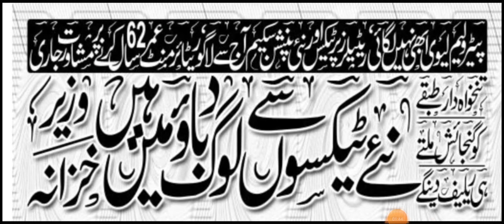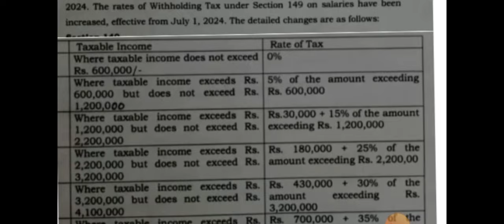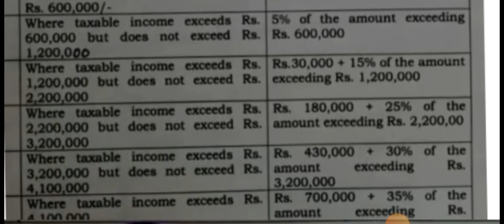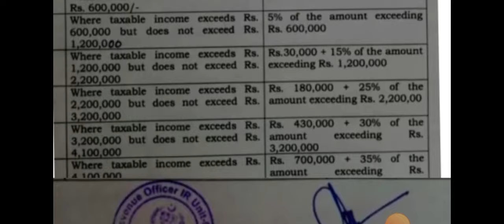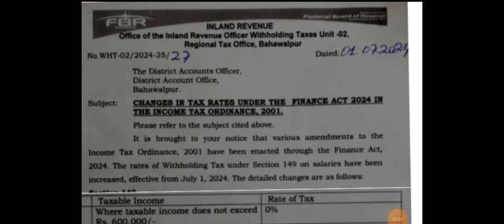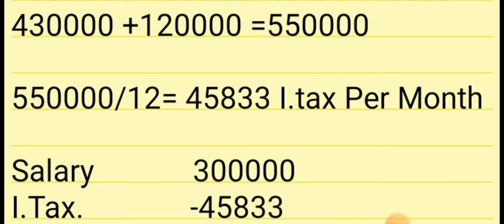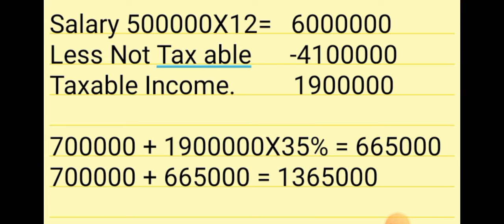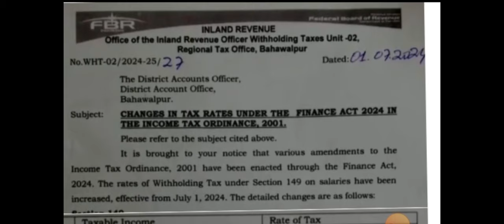Net Salary of Govt employees| I.Tax increased by FBR| Govt Employees Salary increased budget 2024-25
tax return 2023
income tax return 2023
tax return
income tax return filing 2023-24
fbr income tax return 2023
2023 income tax return
income tax return
tax return australia 2023
2023 tax return filing method
2023 tax return filing
tax time 2023